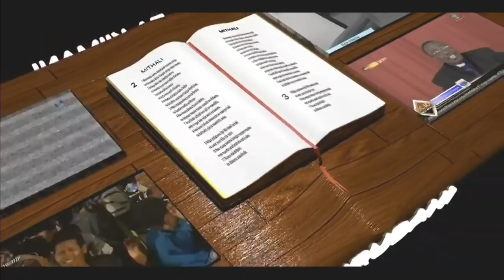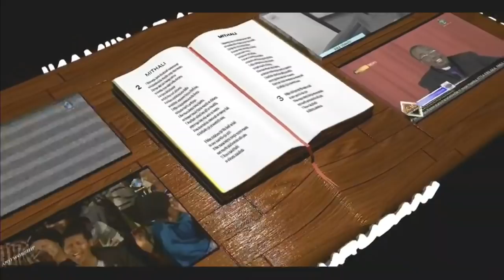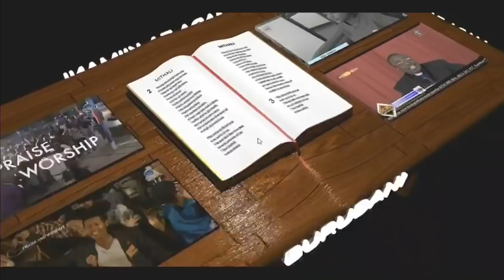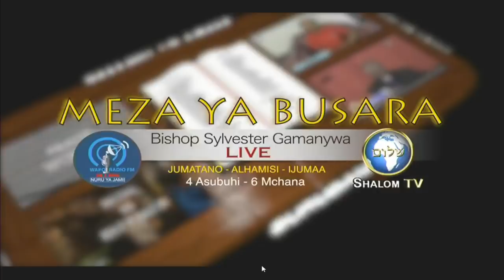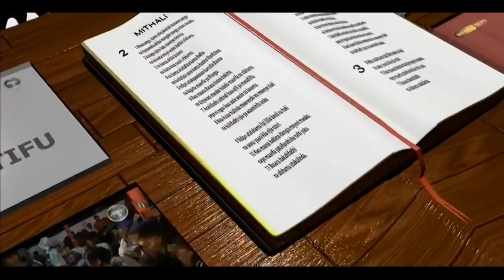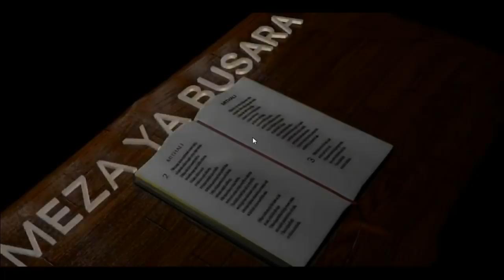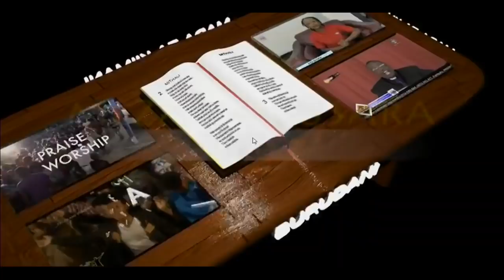LIVE/ Mubashara KUTOKA MBEYA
MEZA YA BUSARA- ROHO MTAKATIFU NA MAISHA